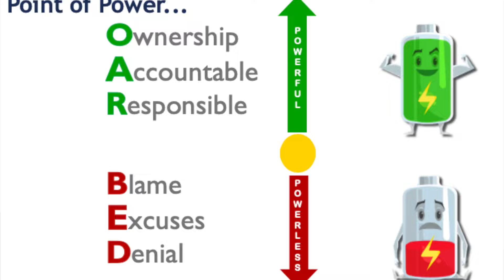The Point Of Power - Powerful vs Powerless | What's The Point Of Power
Hello Guys, Welcome back to "@chidioguegbu youtube channel. So, today I'm going to be talking about what's the power of point/ Powerful vs Powerless.

We really are in challenging and unfamiliar times. But how do you react to the problems that come your way?
There is a Point of Power that gives you a choice as to how you tackle things that don’t necessarily go as planned.
If we’re not careful, we can fall below the Point of Power, and start to blame people, other things, or other situations. We start to make excuses, or we even deny that there’s a problem.
So what do I mean by this? Well, if your turnover isn’t where it needs to be if your profit isn’t where it needs to be, if your business isn’t where it needs to be, you might be tempted to point the finger of blame. Perhaps a competitor opened near you, somebody dropped their prices, or your marketing didn’t deliver for you.

So, Watch the power of power video till end and enjoy. If you enjoyed the video please make sure to like & comment what you thought about the video and if you aren’t already SUBSCRIBE to the channel for more new content please SUBSCRIBE my channel and don’t forget to press the bell icon🔔, like and share.